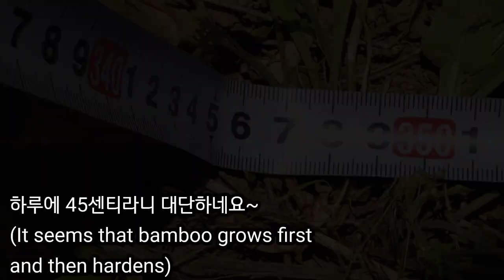How much does a bamboo grow in a day? 대나무 하루 성장속도